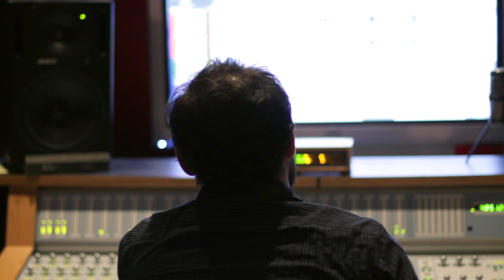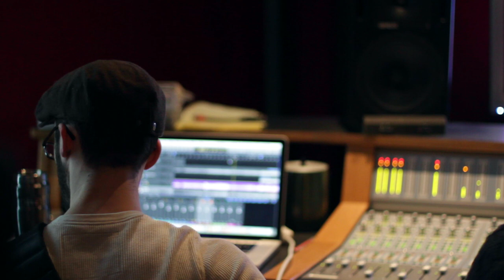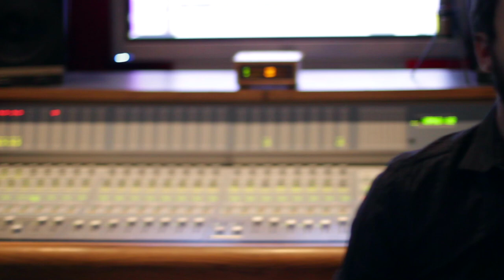Early Bird: Studio Trailer #1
Footage from primary tracking for our first album at Subcat Studios in Syracuse, NY.

Track Previews include: "Eyelids", "Passage", and "Unfold"